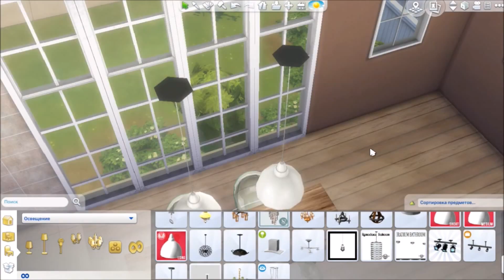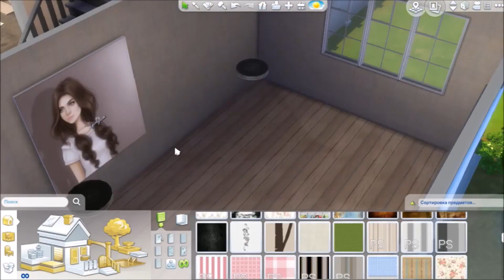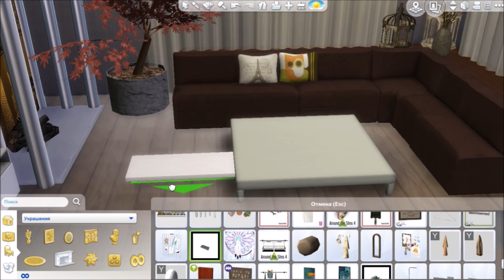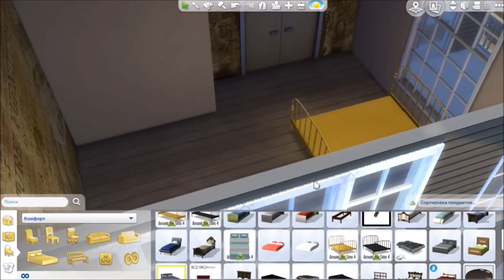The Sims 4 Remake Willow Creek-Brook Bungalow